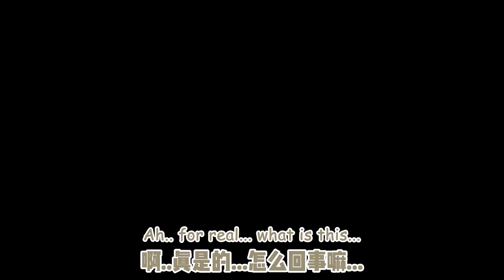Playing Slime with Mommy Shu~❤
No homo Silverash-

Support the OG!

Help the Algorithm! Arknights!